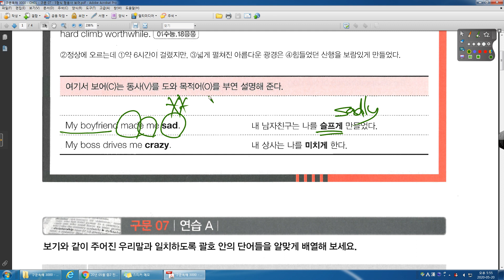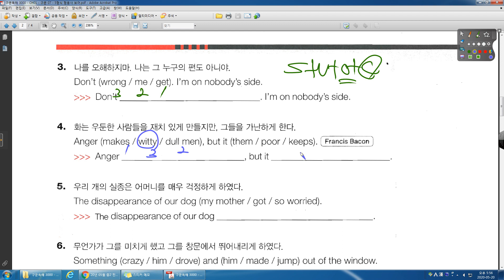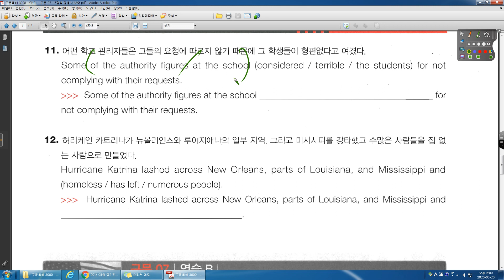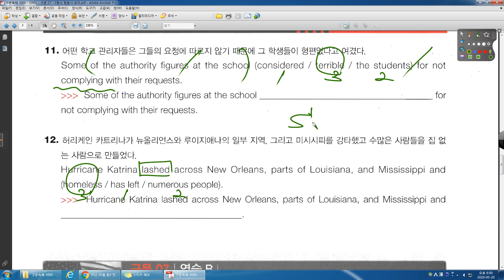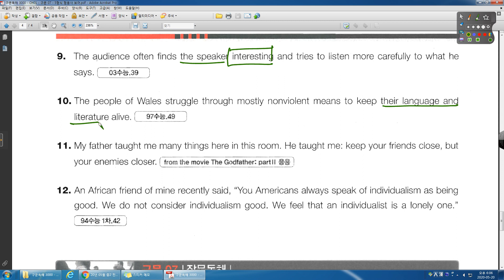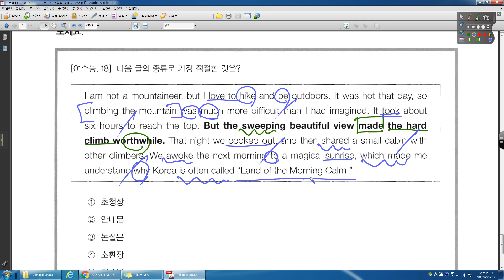SYNTAX 3000 07강 5형식 형용사 보어